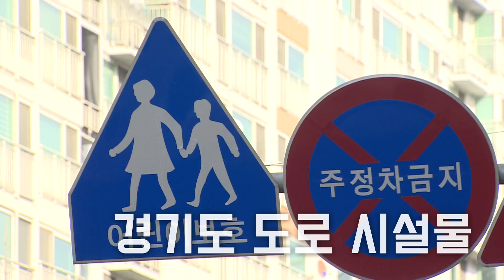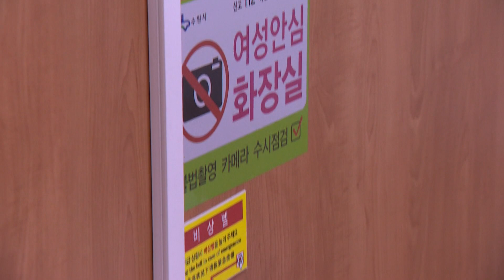[GTV]화장실에 비상벨이 있다?! l 9씨뉴스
보행자 안전을 위한 옐로 카펫
혼자 화장실 갈 때도 마음놓고, 안심비상벨
미세먼지 저감위한 친환경 정책

경기도에서 시행되는 다양한 안전, 환경 정책들을 구기자와 함께 알아볼까요?